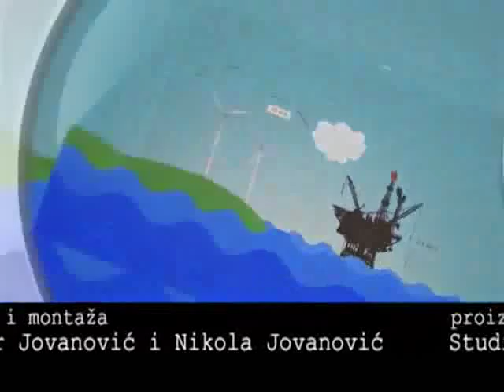Projekat "Novi Sad Energy House" - Energija na pametan način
TV prilog o AENS-VEMIRC projektu „Novi Sad Energy House" iz emisije "Energija na pametan način" (epizoda 40) -- Mladen Konjović ispred Agencije za energetiku Grada Novog Sada govori o zajedničkom projektu sa Istraživačko-razvojnim centrom Veljko Milković iz Novog Sada koji ima za cilj izgradnju potpuno energetski efikasne zgrade u Novom Sadu u kojoj bi bila smeštena Agencija i koja bi služila za edukciju građana o značaju uštede energije.

AENS-VEMIRC Centar za promociju i edukaciju o energetskoj efikasnosti i obnovljivim izvorima energije - Novosadski energetski centar (Novi Sad Energie-Haus) je jedinstveni promo eko centar koji će na jednom mestu predstaviti najbolja rešenja u energetskoj efikasnosti u zgradarstvu i obnovljivim izvorima energije i biti novi centar okupljanja i edukacije o energetici i zaštiti životne sredine.
Izgradnja ovog promo centar, kao javnog i pokaznog samogrejnog eko objekta otvorenog tipa na lako dostupnom i pristupačnom mestu, omogućiće neposredno upoznavanje javnosti sa poslednjim tehničkim dostignućima u oblasti alternativnih izvora energije i niskoenergetske gradnje sve u cilju podizanja ekološke svesti, razvijanja energetski odgovornog ponašanja i promocije upotrebe obnovljivih i čistih izvora energije.

Funkcija i namena objekta: sedište Agencije za energetiku Grada Novog Sada, centar za promociju i edukaciju o energetskoj efikasnosti i obnovljivim izvorima energije, predstavništvo energetskih kompanija, lokalnih službi nadležnih za poslove energetike, energetske efikasnosti i zaštite životne sredine, istraživački centar, inovacioni centar...

Karakteristike: zelena gradnja, pasivna solarna arhitektura, niskoenergetska gradnja, visoka energetska efikasnost, obnovljivi izvori energije, eko-inovacije...

Nosioci projekta: Istraživačko - razvojni centar Veljko Milković i Agencija za energetiku Grada Novog Sada

U ovom videu korišćeni inserti iz emisije "Energija na pametan način" (epizoda 40) - decembar 2013. - Studio "Vertigo production", Novi Sad, Srbija

Jezik: srpski
Trajanje videa: 04:31 min.
Datum snimanja: septembar 2013.
Datum prvog emitovanja na YouTube: 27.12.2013.